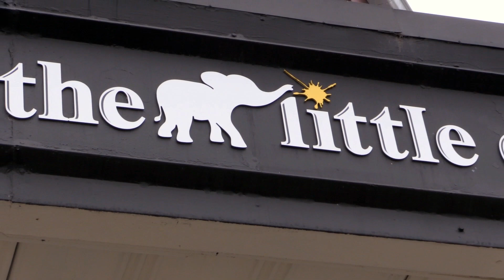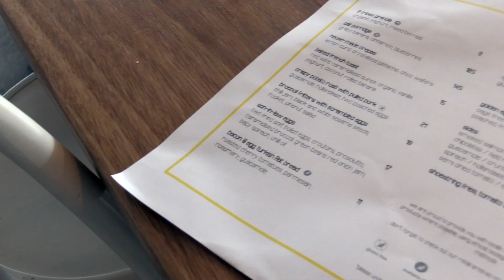Paul Sibley MMW June 2015